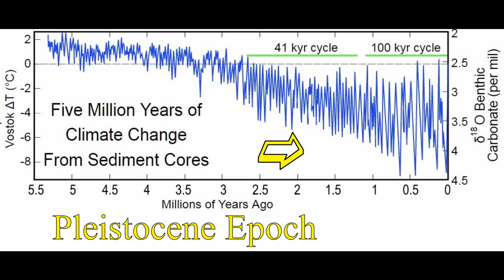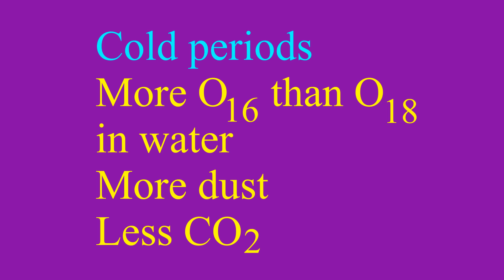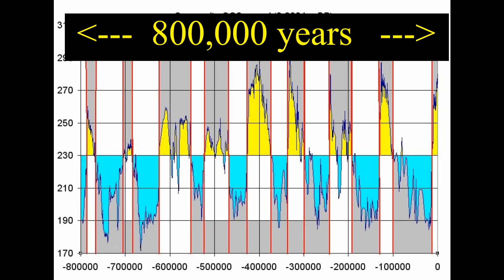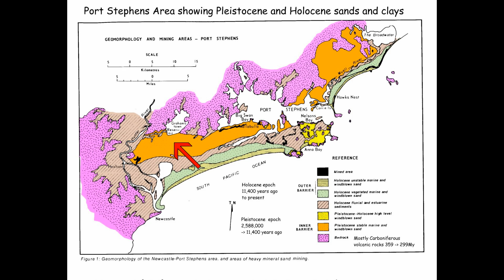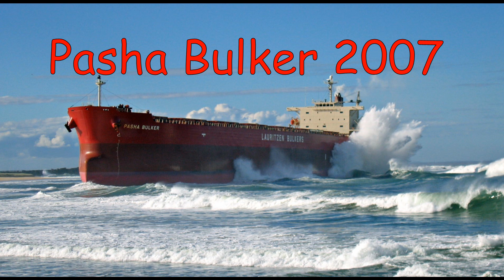Australian Coastal Erosion. Protecting our beaches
N.S.W. Coastal erosion and how to adapt to it. Sea level Rise since Pleistocene.